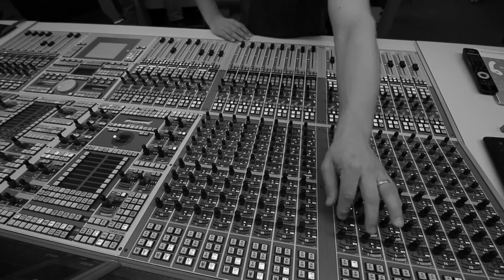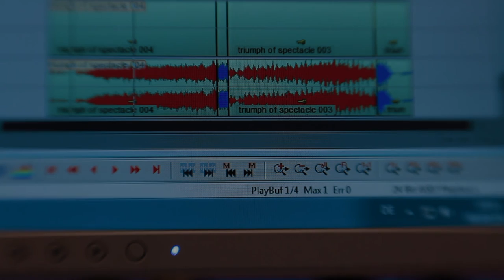Florian Ross Trio ・Pigs & Fairies EPK 2017 Toy Piano Records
Florian Ross (Piano, Electric Piano, Comp.)
Dietmar Fuhr (Bass, Electric Bass)
Fabian Arends (Drums)

guest Artist: Paul Heller (Tenor Sax)

To be released on CD early 2017